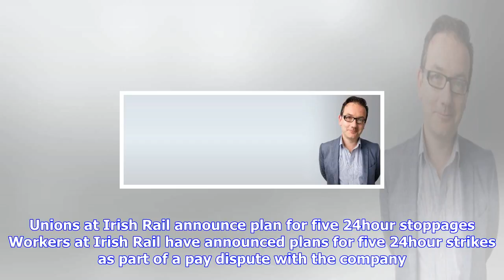Breaking News | Evening top 5: ibrahim halawa thanks all those involved; rail strike announced; and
Evening top 5: ibrahim halawa thanks all those involved; rail strike announced; and nra message to trump opponents

The top stories this Friday night Irish man Ibrahim Halawa has thanked all those involved in his bei...